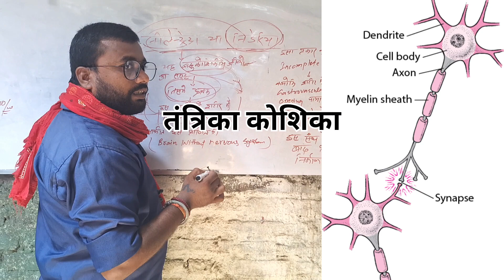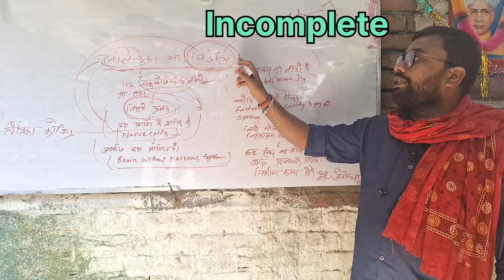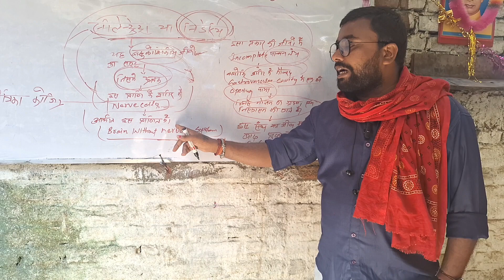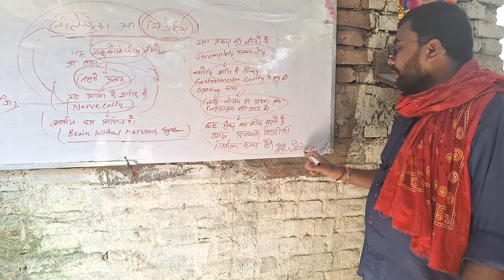सिलेंट्रेटा या निडेरिया